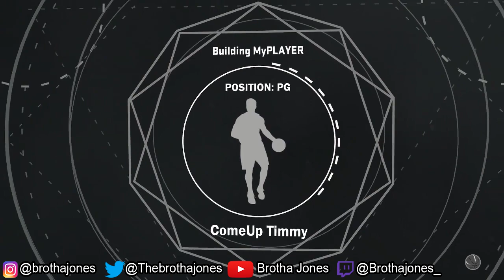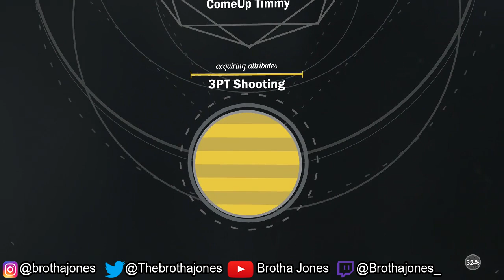COMEUP TIMMY DROPPING OFF MASCOT STAGE GOATS!!! NBA 2K17 MYPARK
Nba 2k17 mypark Comeup Timmy